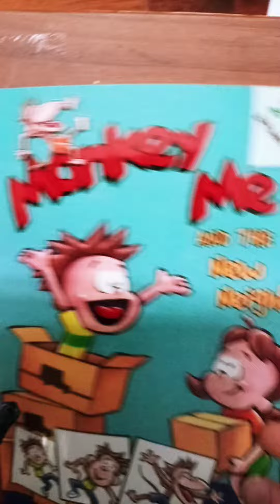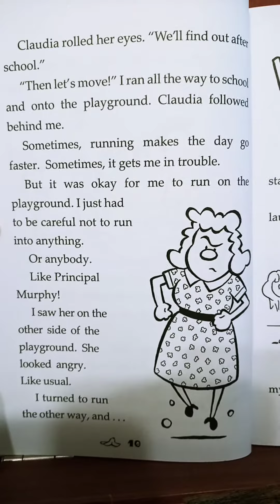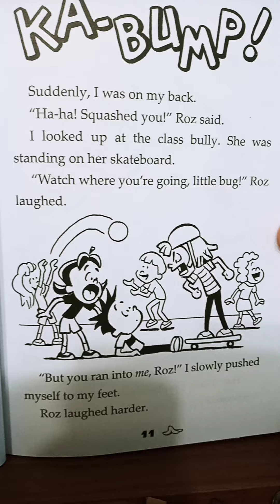monkey me and the new neighbor chapter 2